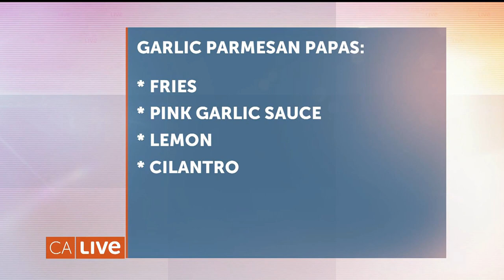LA Eatery Celebrates National French Fry Day | California Live | NBCLA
California Live joins the Boyle Heights’ eatery, Brooklyn Ave. Pizza Co. for a French Fry Day celebration! Amber Pfister gets a peek at the menu and the tasty ‘papas’. Chef Jorge Sandoval showcases the familiar flavors with a twist, highlights the ‘Garlic Parmesan’ and ‘Chorizo Gravy’ fries, and walks us through the recipes! Learn to make these at home.

About NBCLA